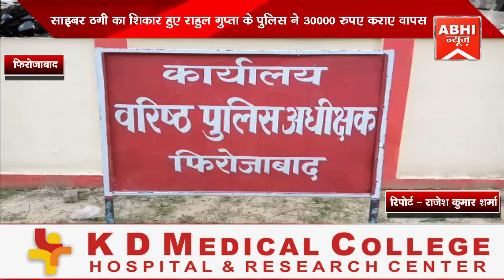साइबर ठगी का शिकार हुए राहुल गुप्ता के पुलिस ने 30000 रुपए कराए वापस